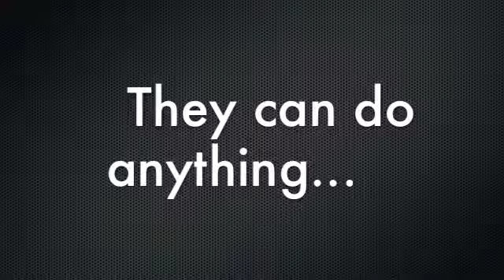Missle Runner Official Trailer #1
Life is a blast trailer #2